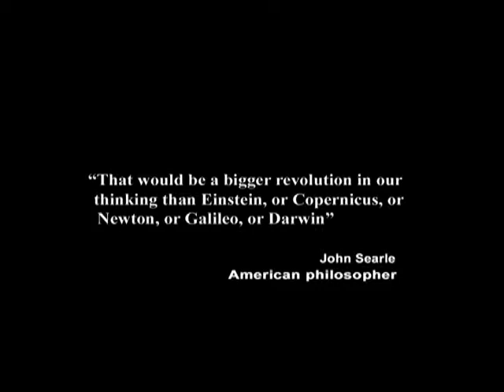29. Free Will vs. Causal, Unconscious Will Responses to Economic Downturns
In this episode of Exploring the Illusion of Free Will, taped on August 9, 2011, I talk about how our perspective on human will dramatically effects our personal and societal responses to the economic challenges of our time.